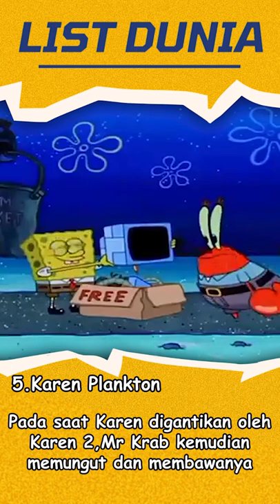9 Karakter yang pernah bekerja di Krusty krab selain Spongebob dan Squidward Part 2